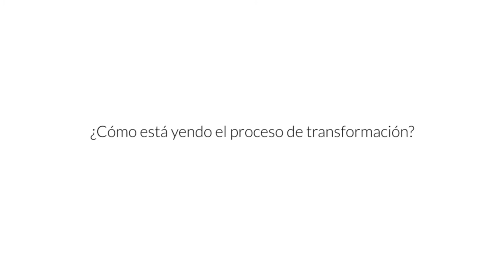Testimonio Taller de Empoderamiento Femenino por Meritxell Cirach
Meritxell Cirah, cantante de Mery Lemon, nos regala su experiencia vivencial del Taller de Empoderamiento Femenino, y como esta yendo el proceso después de haber realizado el taller y como reconecta con su feminidad.